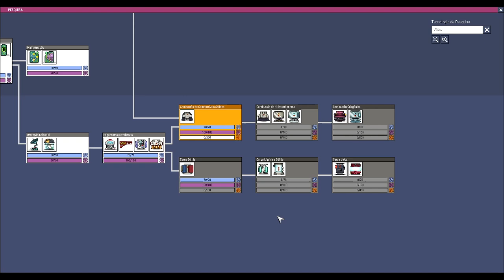Oxygen not Included - "Desafio" 100K - Ep11